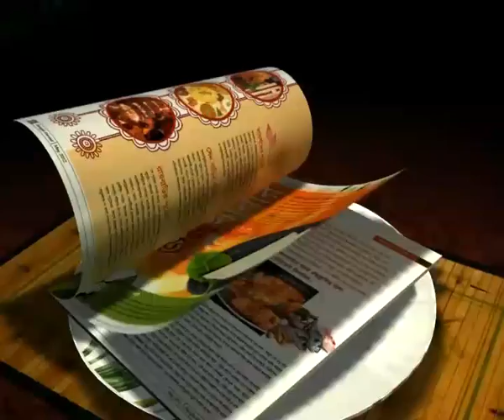EAST BENGAL: WILL THE LOSS OF POINTS CAUSE EB DEARLY?